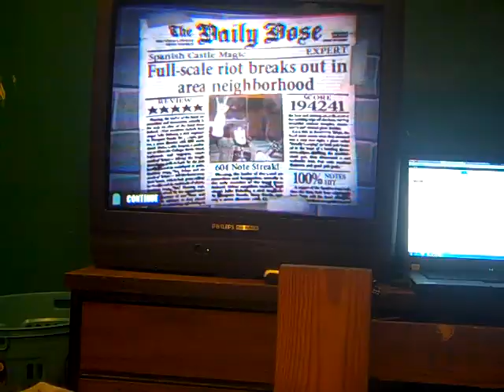Spanish Castle Magic (GH1) 100% FC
This was also my latest Rock Band FC...the two charts are IMO about equal in difficulty but for vastly different reasons (RB is hard due to awkward solo charting, GH1 is hard due to having to strum everything).

Anyway, the weird sweeps at 2:46 were the only real problem for me...I can count on one hand the number of times (today) that I missed anywhere else in the song.  Two misses in solo 1 (one in sweeps, one in trill) and one miss in the strumming at the end of solo 2 (that was my first try...never missed it again after that).  I also 100% overstrummed the song before I FCed it; the overstrum was in those solo 2 sweeps.  The first run in which I hit those sweeps was my FC run by the way.  It took me 15-20 minutes of playing the song repeatedly to figure out how to hit those sweeps and therefore FC it.

Also, I was pretty damn close to getting Symphony of Destruction too...once I get more consistent on the first run (which I only hit twice today, unfortunately missed later in the solo both times) I should be able to get it (I'm pretty consistent on the rest of the solo).  I didn't try Fly on the Wall or You've Got Another Thing Comin' (the other 2 non-big 7 songs I don't have FCed) today but I'm planning to work on them as well in the near future.  I remember them both being way simpler than Symphony, so hopefully I can FC them painlessly.